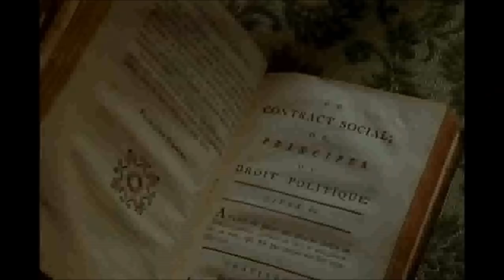The Estates General - French Revolution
This excerpt from La Révolution française (1989) depicts events at the Estates General of 1789, including the formation of the National Assembly and the Tennis Court Oath. Among the historical figures shown are Louis XVI, Marie Antoinette, Jacques Necker and Honore Mirabeau. For more information on the Estates General and the French Revolution,

This clip is provided for the purposes of study and analysis. Copyright remains with its creators.